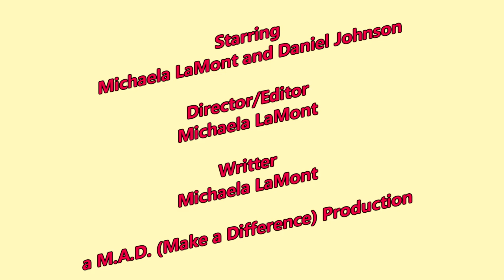CROOKED | Film Riot/Filmstro 1 Minute Short Film Contest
This is my entry to the Film Riot/Filmstro 1 minute short film contest!
 ---An overwhelming number of assault victims never speak up. My purpose was to show this in a very exaggerated situation. --

a M.A.D. (Make a difference) Production.

*Credits*
Starring Michaela LaMont and Daniel Johnson
Written by Michaela LaMont
Director of photography and director Michaela LaMont
Editor Michaela LaMont